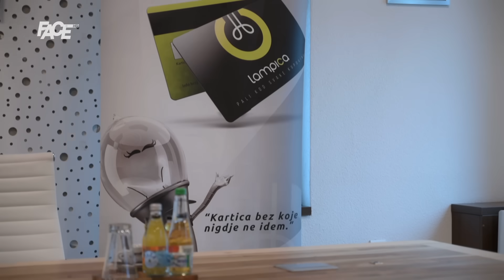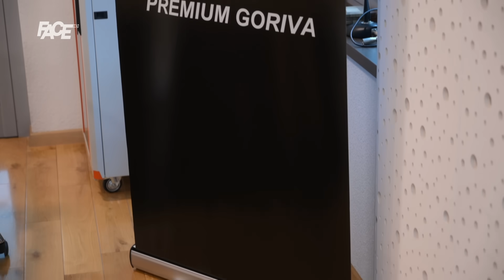Hadžifejzović upalio LAMPICU i objavio vijest koja će obradovati 500.000 ljudi!LAMPICA I HIFA PETROL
Marketing, YouTube & Digital distribution:
EMDC Network